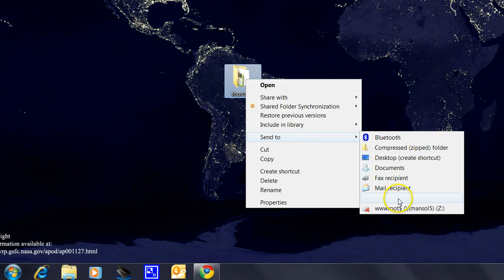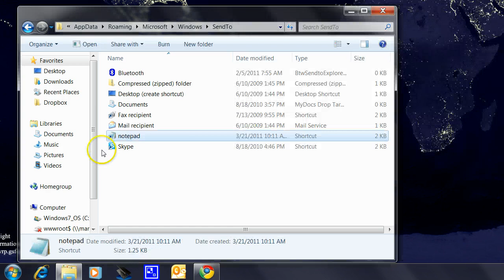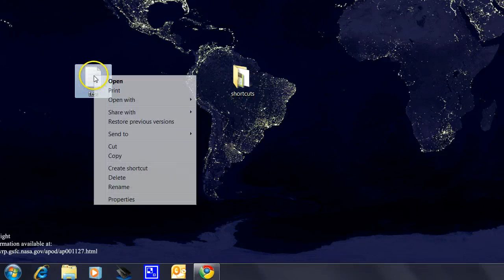Quick Windows 7 Tip Adding to Send To Menu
This video demonstrates how to add new items to the Windows 7 Right Click Send To menu. This can be useful for increasing user productivity.